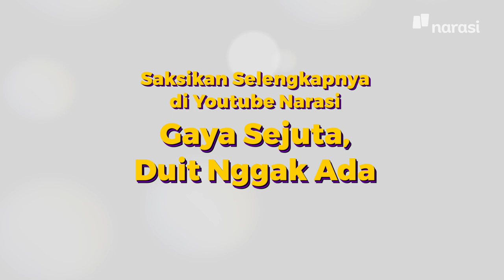Gaya Sejuta, Duit Enggak Ada (Official Trailer) | In My Sotoy Opinion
Ada yang ngerasa enggak, kalau thrifting sekarang ini enggak semurah dulu? Kira-kira apa, ya, yang bikin sekarang kerasa lebih mahal?

Tonton In My Sotoy Opinion eps. [Gaya Sejuta, Duit Enggak Ada] hanya di YouTube Narasi atau klik

(Narasi)